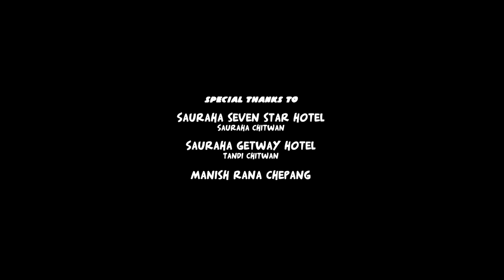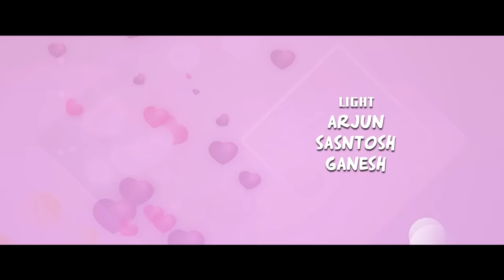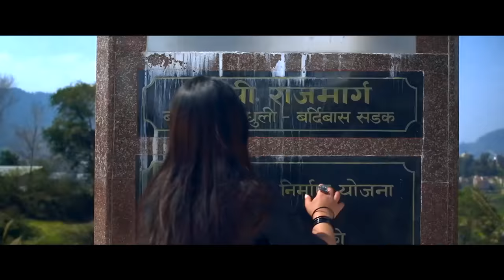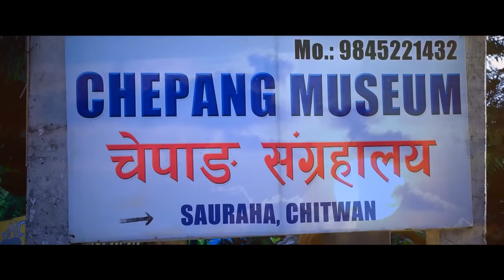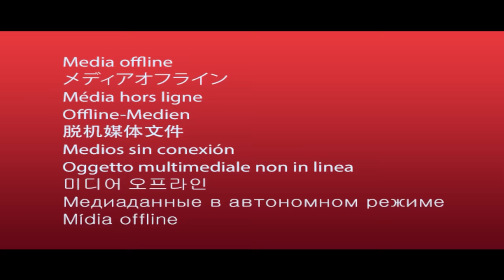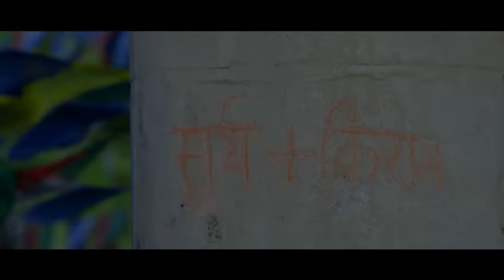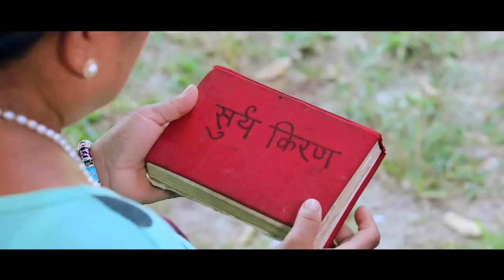New Nepali Full Movie 2021 | Surya Kiran Ft Sabin Shrestha, Keki Adhikari, Melina Chepang, Kuisang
New Nepali Full Movie 2021 | Surya Kiran Ft Sabin Shrestha, Keki Adhikari, Melina Chepang, Kuisang Rumba

Damphu Media House Presents!
A Film By Amir Dong
Nepali Movie SURYA KIRAN

Cast: Sabin Shrestha, Melina Chepang, Ranjit tamang, Kusing Rumba, Keki Adhikari
Director: Amir Dong
Cinematographer: Abhishek Majhi
Choreographer: Deepak Tamang
Edit: Deepak Tamang
Color: Arjun Thapa
Post: Damphu Media
Producer: Amrit Chepang
Story/Script: Rituraj Pakhrin
Action: Raju Tamang
Choreographer: Deepak Tamang
Cinematographer: Abhishek Majhi
Post Production: Damphu Media Pvt. Ltd